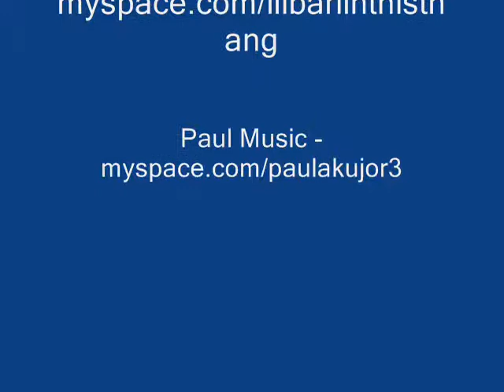"GETTIN DOUGH" Lil Bari ft. Paul Music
Youtube.com/Baritv512